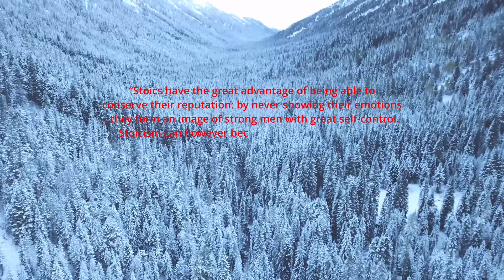How To Free Your Mind From Overthinking: New Ideas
OVERTHINKING is something that society deems to be negative: This video will show you ways you can use to swift it to your advantage.